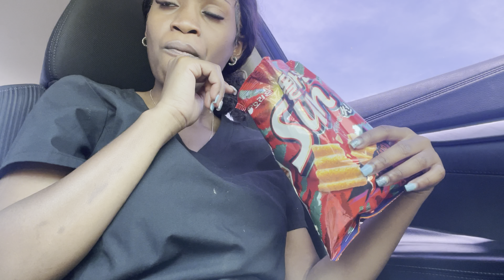MINI LUNCH BREAK CHIT CHAT + TASTING NEW SNACK/FOOD !!